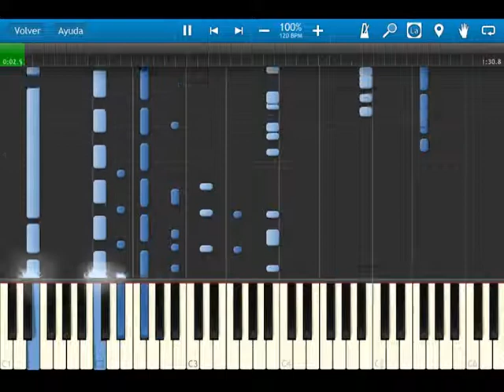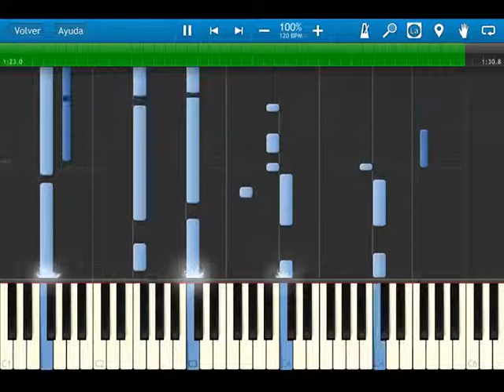Fire Emblem 12 Heroes of light and shadow - OST 066 The Shadoe Dragon's Ire - synthesia